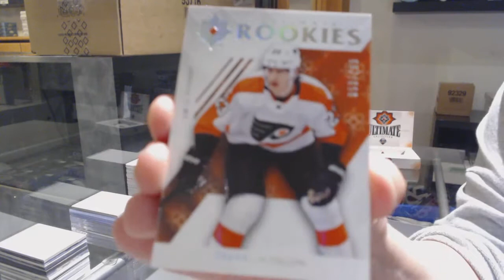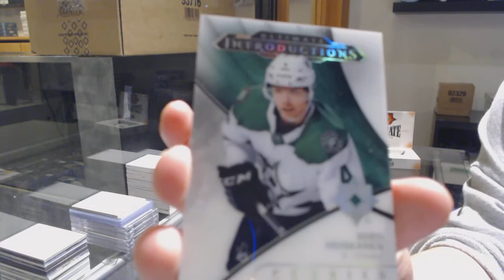Burkey's 18-19 Upper Deck Ultimate Hockey Box Break